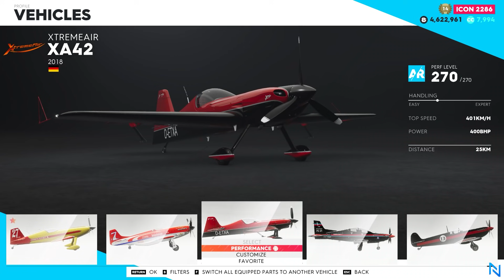The Crew 2 | LIGHT TRAILS | Live Summit | Vehicle Tuning + Shortcuts | Platinum Guide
The Live Summit In The Crew 2
"LIGHT TRAILS"

Little Bit Of Competitive Summit With Some New Vehicle Releases. Proto Rocket And Air Race Plane In The Game Now. Pretty Nice Event Selection With Less RNG Based Events. In This Week For The Rewards, Hitting Gold Will Reward You "Nissan Skyline GT-R R34"  And Platinum Will Reward You "Teal Molten Core Tire".

This Is My Guide To Hit Top 4000 And Get The Platinum Ranking
Also Attached My Vehicle Tune At The End Of Each Event
Keep Try To Get Higher Ranks Best Of Luck For All!!!

0:00 Events
0:08 Las Vegas Speedtrap
1:08 L.A. Harbor Slalom
2:30 Las Vegas Escape
6:38 Viva Flight Vegas - AR - XA42
9:12 Stage 03 - AGP - RB14
15:18 Go Against The Flow - JS  - Rocket
18:32 Downtown L.A. East - SR - Delorean
23:00 Tweak And Shout - DR - With A CREW
26:24 Tweak And Shout - DR - Solo
29:20 Round 1 - RX/AGP

Have Fun!!!

Thumbs Up If U Liked The Video

Harris Heller - The Juice (Lifestyle)
Show Some Love To Harris Heller (Senpai Records)